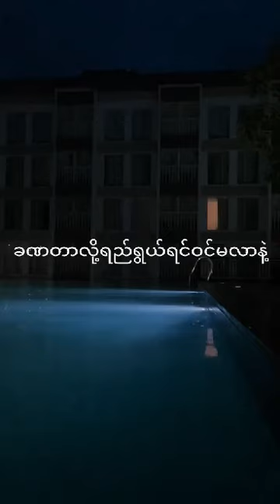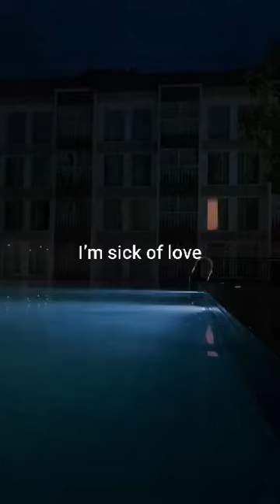Sick of love Original song by Kora (Prod.DUKE)